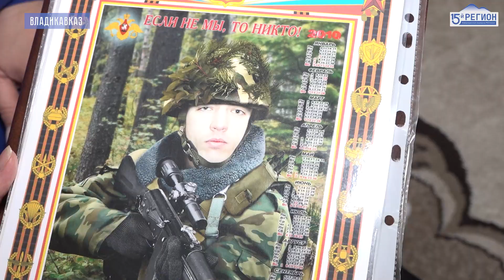Своих не бросаем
Сотрудники компании «Бавария» принимают участие в спецоперации. Предприятие оказало помощь своим мобилизованным сотрудникам. Для них приобрели всю необходимую экипировку и снаряжение. В одночасье им пришлось сменить рабочую форму на военное обмундирование. Возвращения ребят ждут не только родные, но и коллеги.